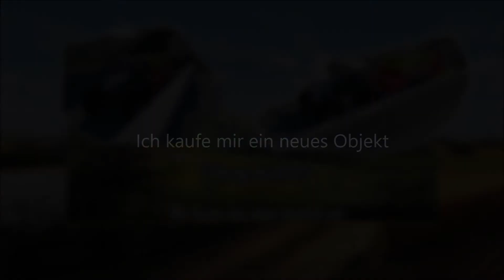LS19 Erlengrat Gameplay Episode #007 Ich kaufe ein neues Objekt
Heute in LS19 Erlengrat geht es weiter mit der Grasernte. Doch ich kaufe mir ein neues "Gebäude" bzw. vielmehr ein Objekt. Welches das sein wird lässt schon das Thumbnail vermuten.
Seit dabei, beim Aufbau des Alpin Hofes auf Erlengrat hier im LS19.

*Kanäle*

*Sendeplan*

►Hof Generation | Dienstags
►Asterix and Friends | Montag, Donnerstag, Samstag
►Erlengrat Wir bauen einen Alpin Hof | Sonntag
*Websites*

*Sozial Media*

*Thumbnails*